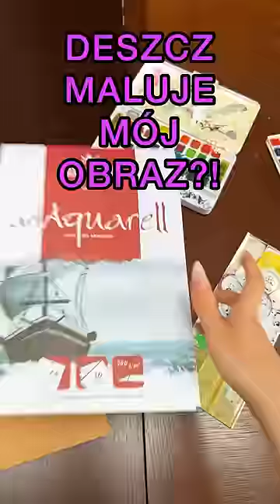DESZCZ NAMALOWAŁ MÓJ OBRAZ